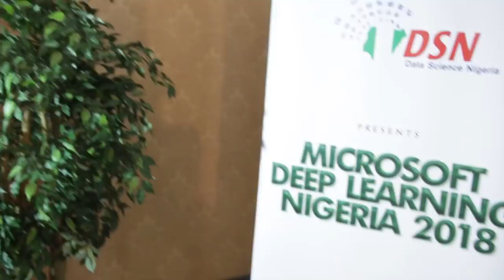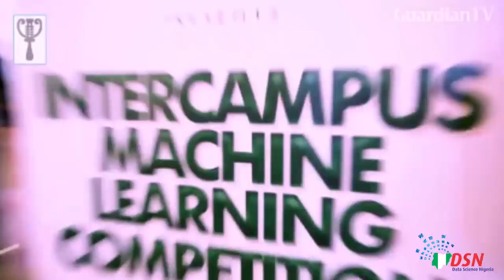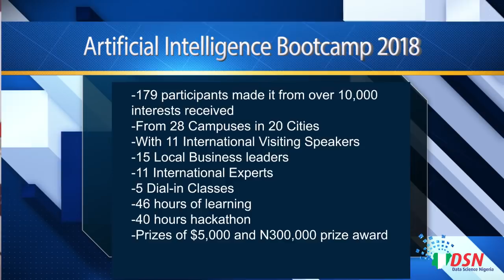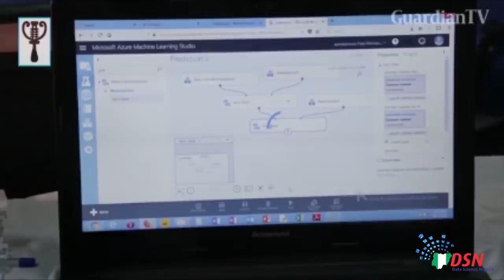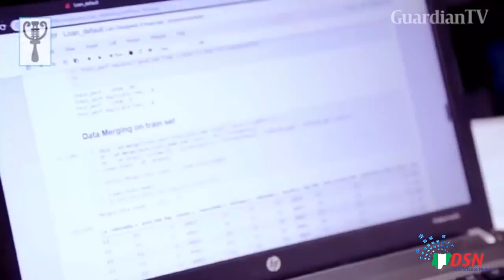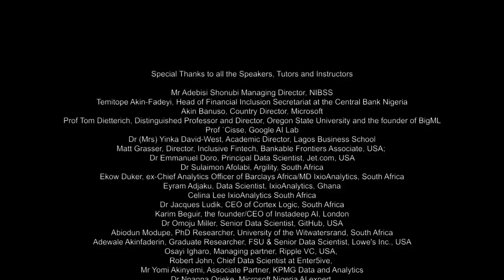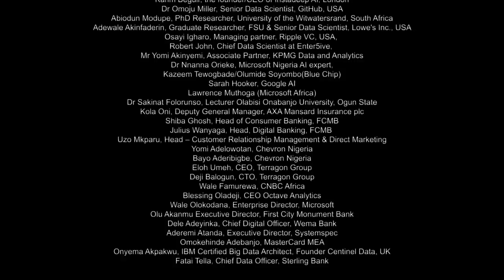2018 Artificial Intelligence Summit and Bootcamp by Data Science Nigeria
One-day industry summit on AI and Financial Inclusion and 5-day fully residential, all-expense-paid 5-day  Artificial Intelligence Bootcamp and Hackathon on emerging trends in machine learning and deep learning held between 10 and 14 October 2018. The intent of the bootcamp and hackathon is to build world-class capacity in advanced data analytics, upskill financial inclusion data analysts and researchers in emerging best practices, and to support the development of contextually relevant algorithm and tech innovation.

The bootcamp included face-to-face teaching, virtual online classes, and a hands-on hackathon using the Kaggle.com platform. Distinguished data scientists from leading institutions including the Google AI Lab, Stanford AI Research, GitHub and Bankable Frontiers Associates will facilitate the sessions.
The bootcamp is driven by a broader strategic intent to accelerate Nigeria’s development through a solution-oriented application of machine learning in solving social/business problems and to galvanize data science knowledge revolution for employability, technology innovation and sustainable socio-economic development.

Microsoft, BlueChip Technologies, Terragon Group, AXA Mansard, FCMB, InstaDeep AI, ProShare Nigeria, The Guardian, Guardian TV, OneFi, KPMG and Zindi South Africa are the sponsors and partners of the bootcamp and summit.